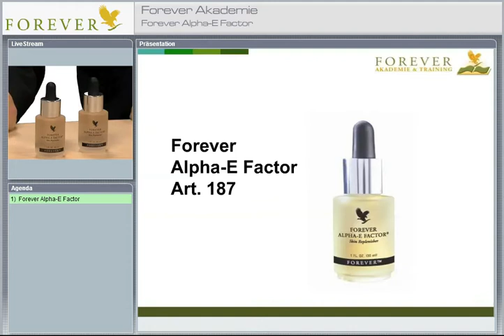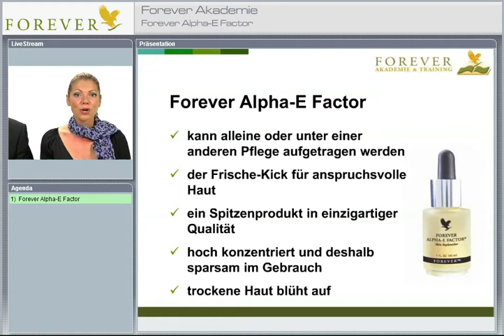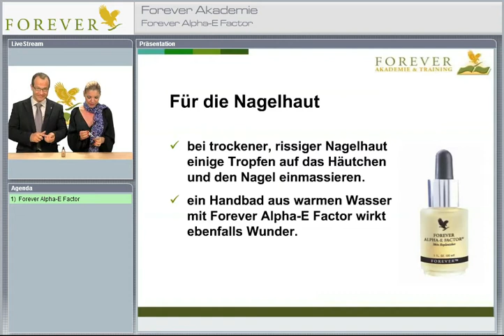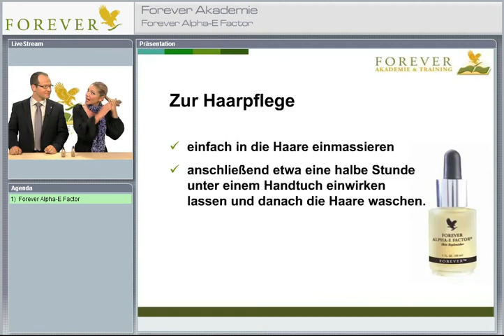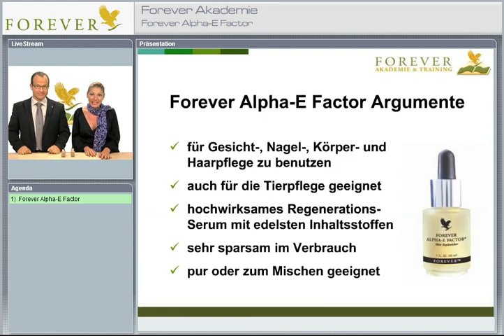Alpha E Faktor Vitamin E mit Boretschöl und Aloe Vera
Forever Alpha E-Factor hochwirksames Vitamin E Serum als idealer Feuchtigkeitsspender

Gesichtspflege - Ein besonderes Geschenk für mehr Elastizität und Regeneration.
Forever Alpha E-Factor ist ein leichtes Serum, mit den edelsten Zutaten zur Ernährung Ihrer Haut, für strahlend frisches Aussehen.

Insbesondere die verschiedenen Formen des Vitamin E in Verbindung mit Vitamin A und C, führen der Haut neben Feuchtigkeit auch schützende Bestandteile zu, für einen natürlichen Regenerationsprozess. Bisabolol sorgt für die Wiederherstellung von Elastizität und jugendlicher Frische.

Daneben haben wir unser Aloe Vera Gel mit verschiedenen Pflanzensubstanzen vermischt und zu einer wahrhaft einzigartigen Ernährung für Ihre Haut gestaltet. Ihre Haut wird weich und geschmeidig und dies verleiht Ihnen ein strahlendes Aussehen.

Eigenschaften:
Hochwirksames Serum für die anspruchsvolle und empfindliche Haut
hochkonzentriert, daher sparsam im Verbrauch
der Frischekick für anspruchsvolle Haut

Dermatest® Zertifikat "sehr gut"

Anwendung:
Mit der Pipette einige Tropfen auf Gesicht, am Hals, Dekolleté oder sonstigen Stellen auftragen, die eine besondere Feuchtigkeitsversorgung benötigen oder die besonders rau sind.
Zur besseren Entfaltung sollten Sie Ihre Haut vorher mit unserem Toner anfeuchten.
Tipp: hervorragend auch für eingerissene Nagelhaut zu verwenden.

Ich zeige Dir gerne welche unglaublich vielseitige Verwendungsmöglichkeiten Du noch hast.

Kontakt für persönliche Beratung und
Vergünstigungen für Sammelbesteller oder Wiederverkäufer

Den Alpha E Faktor findest du in meinem Shop unter Art. Nr. 187

Informationen rund um natürliche Gesundheit und einen gesunden Lifestyle gibt es in meinem Online-Magazin